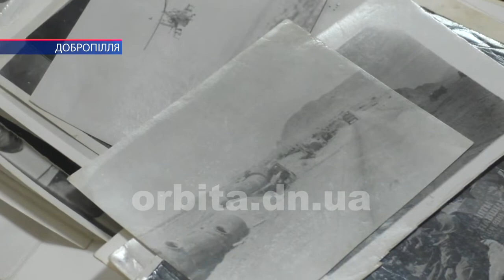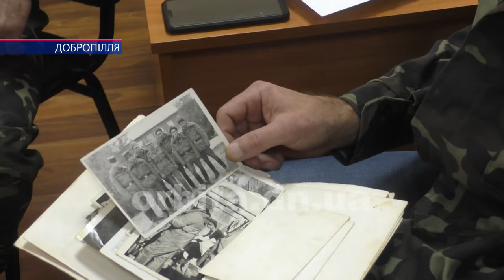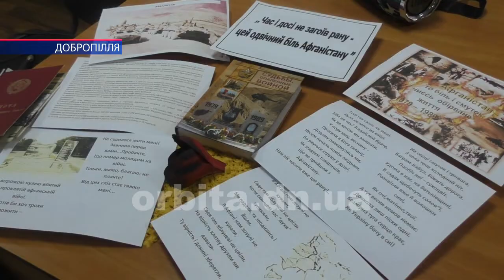Добропільські воїни-інтернаціоналісти поділилися спогадами про військову службу в Афганістані